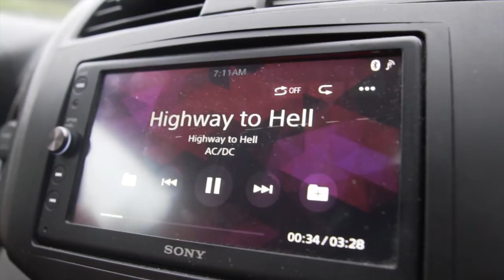Ascendiendo al ALTAR | El volcán MAS LINDO del Ecuador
Hey muchachos! Si quieren tener una experiencia como esta! Les dejo un enlace donde podrán reservar los mejores hospedajes en las faldas del Altar

¡Nunca he sido una persona madrugadora… ¡Pero siempre que madrugo suceden cosas increíbles!
Este vídeo es sobre como un grupo de panas sin ninguna preparación intentan ascender a una de las montañas mas lindas de este planeta… El altar!

Sígueme 😍

Datos Wikipedia

El Altar
Altitud 5.319 msnm
Prominencia 2.072 m
Cordillera Andes
Primera ascensión 1963

El Altar es un volcán extinto localizado en el centro de Ecuador, en la Cordillera Oriental de los Andes a unos 20 km al este de Riobamba. Se halla al interior en el Parque nacional Sangay, provincia de Chimborazo. El volcán recibe su nombre debido a las formas que adoptan sus numerosos picos, semejando el altar de una iglesia colonial.

La composición dominante de basaltos hace que aparezcan numerosos lagunas de diversos colores en el volcán, entre las cuales encontramos Amarilla, Plateada, Negra, Estrellada, Verde, Mandur, Pintada. La caldera del volcán, llena de cuevas, recibe un pequeño flujo de agua de estos lagos. Se estima que la última erupción tuvo lugar en 1490.

Los españoles, quienes le otorgaron el nombre actual, nombraron la cumbre norteña como Canónigo, la cumbre del este como Tabernáculo y la cumbre meridional como Obispo.

Altar - Volcán Altar - Laguna Amarilla -  Mas lindo del Ecuador